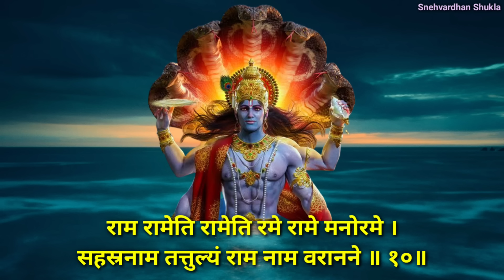सर्व कामना पूर्ति के लिए नित्य सुनें भगवान विष्णु का शक्तिशाली स्तोत्र Narayan Stuti | Ekadashi Vrat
सर्व कामना पूर्ति के लिए नित्य सुनें भगवान विष्णु का शक्तिशाली स्तोत्र Narayan Stuti | Ekadashi Vrat | Dev Uthani Ekadashi | देव उठनी एकादशी | एकादशी में सुनें | vishnu stotra | ekadashi | गुरुवार भक्ति